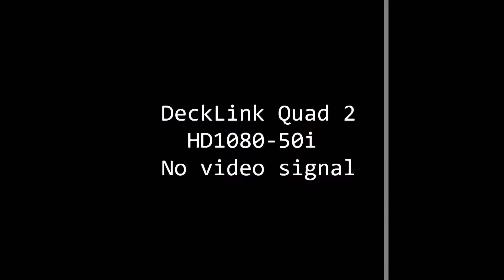CKay @MEO Sudoeste 2022